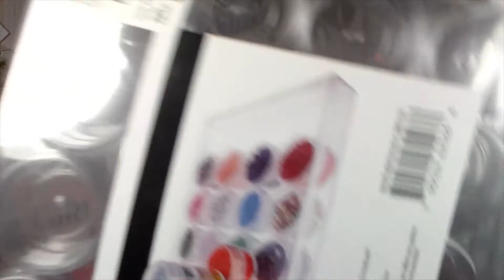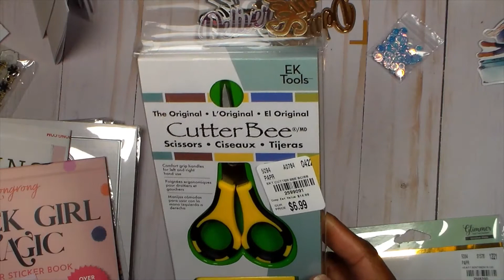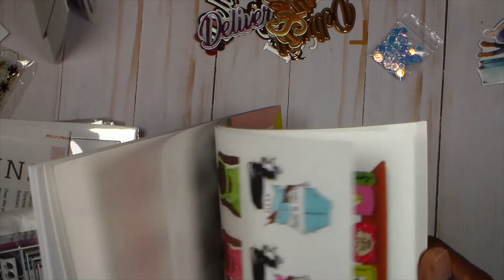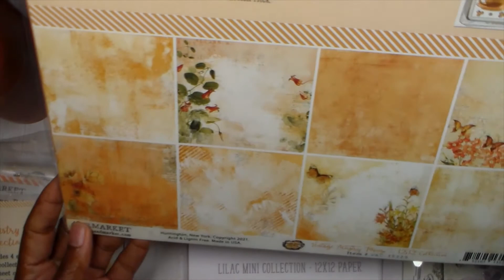EVERYBODY LOVES A HAUL COME SEE WHAT I GOT